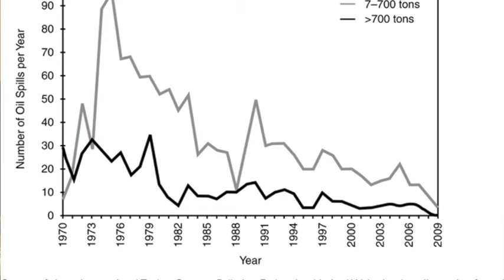Environmental Econ Water Pollution